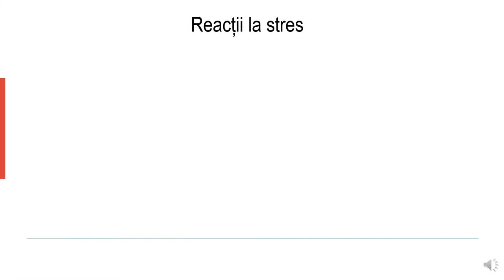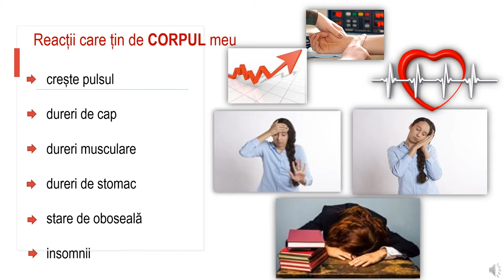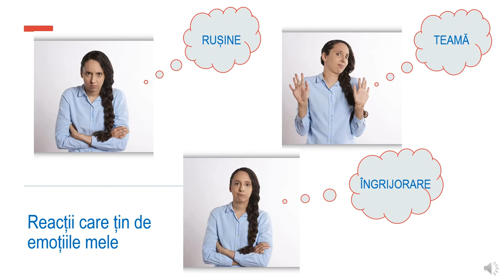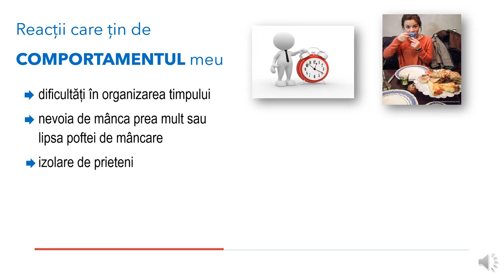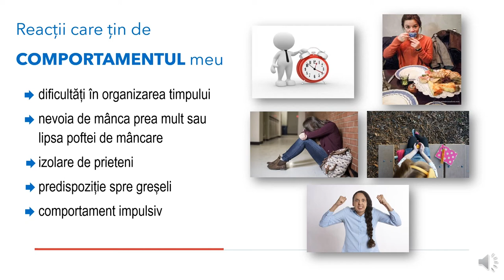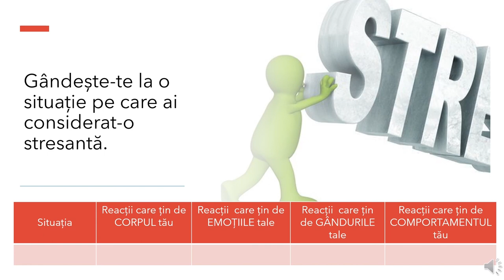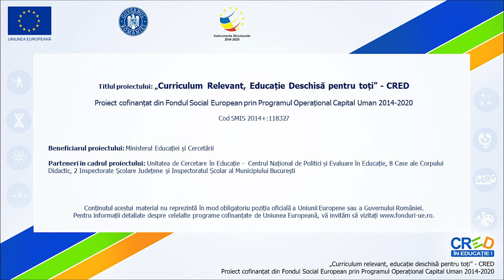Reacții la stres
Această resursă facilitează: identificarea de către elevi a reacțiilor pe care le poate avea o persoană în urma unei situații evaluate ca fiind stresante;
prezentarea unor reacții personale pe care le-ar putea experimenta în urma unei situații stresante; asocierea unor reacții/ comportamente cu categoria din care fac parte.
Prin utilizarea acestei resurse elevii vor participa la o secvență de învățare interactivă, în care sunt prezentate atât sarcini de reflecție individuală cât și aspecte care încurajează comunicarea între elevi pentru a se putea evidenția aspecte comune sau  diferențe în ceea ce privește reacțiile persoanelor în urma unei situații evaluate ca fiind stresante.